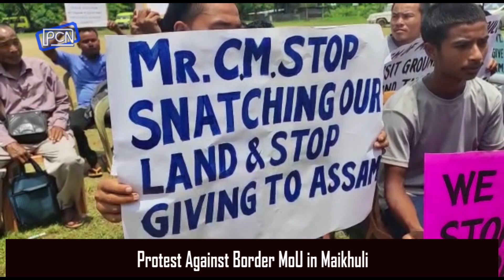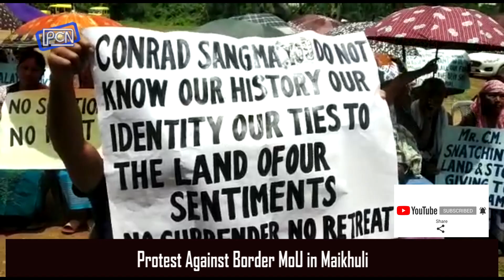Haki kynta ba ïakhih ka AITC ha Delhi, Mih paidbah ha Maikhuli ban pyrshah iaka MoU ka Megh. & Assam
Protest Against Border MoU in Maikhuli